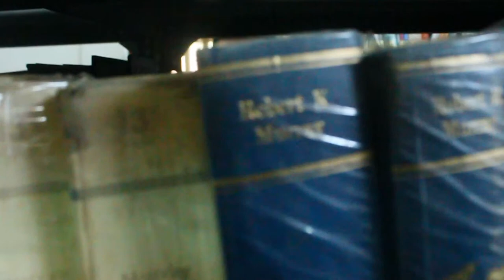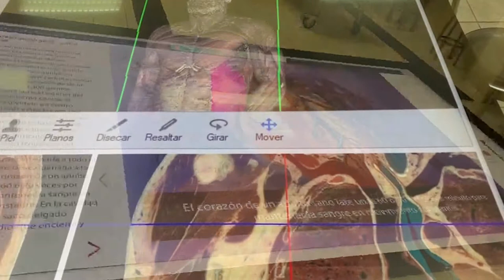Falcutad de medicina "Hipolito Hunanue"- UNFV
Falcutad de Medicina Humana UNFV